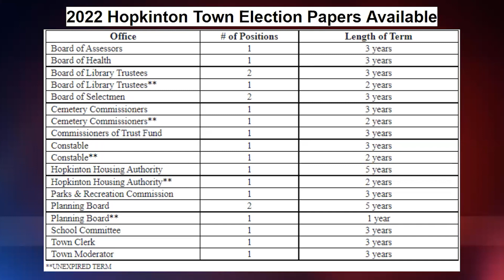HCAM News February 3, 2022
On the Feb 3rd edition of HCAM News, we have the latest in Hiller Sports, we talk with Eric Carty about Hopkinton Weather Trends, School Superintendent, Dr. Carol Cavanaugh gives a school covid-19 update and more but first, after 34 years with the Hopkinton Police Department and serving for many years as a School Resource Officer, Officer Phil Powers is retiring.